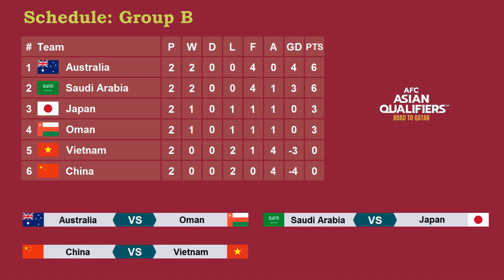تصفيات اسيا لكأس العالم 2022 | نتائج مباريات الخميس 7-10-2021 تعادل العراق ولبنان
تصفيات كأس العالم 2022 اسيا الدور الثالث والحاسم
تصفيات اسيا المؤهلة لكأس العالم 2022
نتائج مباريات اليوم الخميس 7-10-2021
لمن فاته مباريات اليوم
مباراة سوريا وكوريا الجنوبية
مباراة الامارات وايران
مباراة العراق ولبنان
مباراة عمان واستراليا
مباراة السعودية واليابان
مباراة الصين وفيتنام
جدول مباريات تصفيات اسيا لكأس العالم 2022
التصفيات الاسيوية المؤهلة لكأس العالم 2022
توقيت مباريات التصفيات الاسيوية المؤهلة الى كأس العالم قطر 2022
المنتخبات الاسيوية المتأهلة الى الدور الثالث الحاسم من تصفيات اسيا لكأس العالم 2022
تصفيات اسيا المؤهلة لكأس العالم قطر 2022
الدور الثالث والحاسم من التصفيات الاسيوية المؤهلة لكأس العالم قطر 2022
الدور الثالث والحاسم المؤهل الى مونديال قطر 2022
الدور الثالث من التصفيات الاسيوية المؤهلة لكأس العالم 2022
المنتخبات المتأهلة الى الدور الحاسم من تصفيات كأس العالم قطر 2022
المنتخبات المتأهلة الى كأس اسيا الصين 2023 والدور الحاسم من تصفيات اسيا لكأس العالم قطر 2022
المنتخبات الاسيوية المتأهلة الى التصفيات النهائية لكأس العالم 2022
تصفيات كأس العالم قطر 2022
تصفيات كأس العالم لكرة القدم 2022
تصفيات اسيا لكأس العالم 2022
التصفيات الاسيوية لكأس العالم 2022
FIFA World Cup 2022 Asian Qualifiers 3rd Round
FIFA World Cup 2022 AFC Qualifiers 3rd Round
Qualified Teams
The third round of Asian qualifiers for the World Cup 2022